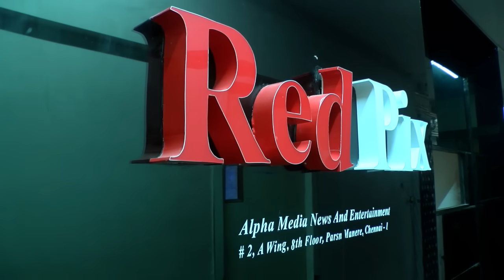Red Pix office & Felix Gerald house raid - Explained by Advocate Johnson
Felix Gerald Arrest
Savukku Shankar Arrest
Advocate Johnson